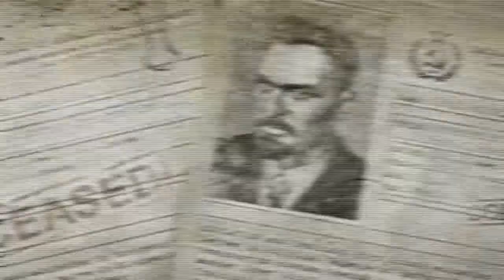Let's Play Singularity #006- Kathryn von MIR-12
Sehr. Suspekt die Dame, schade, dass Devlin tot ist :(